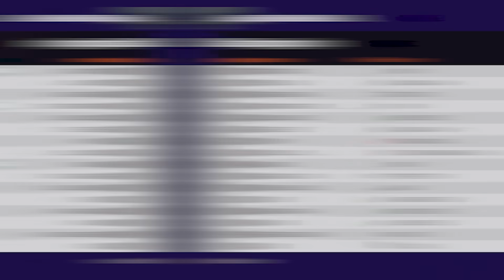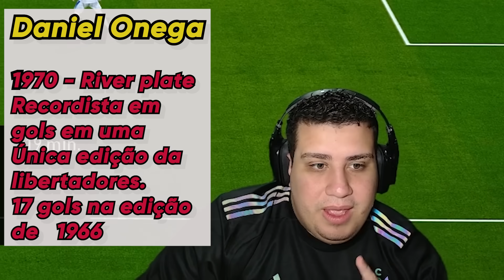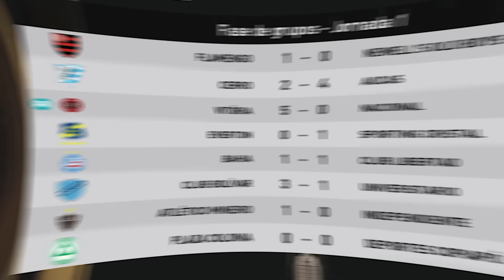ELE Vai QUEBRAR Todos os Recordes do BRASIL! Master League ep 68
Vitória foi vendido e virou SAF na série Master League (Master Liga) do Canal Dedeco no PES 2021.

► O vídeo "BA-VI na Final da Copa do Brasil? É Só Ganhar do Palmeiras... Master League ep 34" foi feito pelo canal

Para maiores informações utilize os comentários abaixo.u